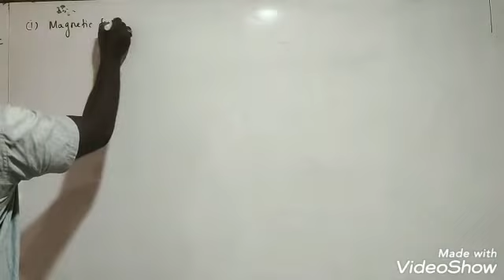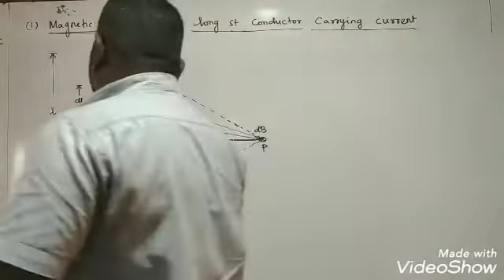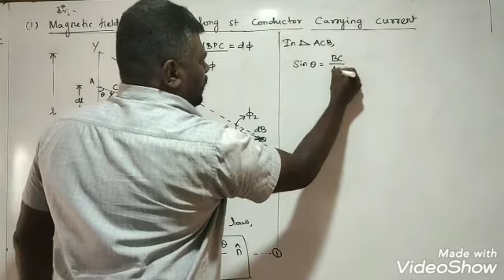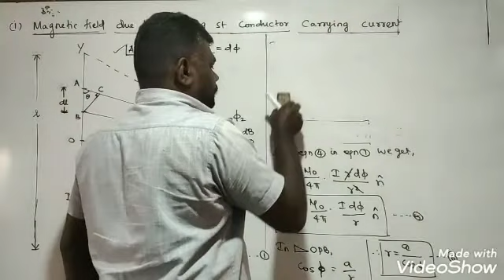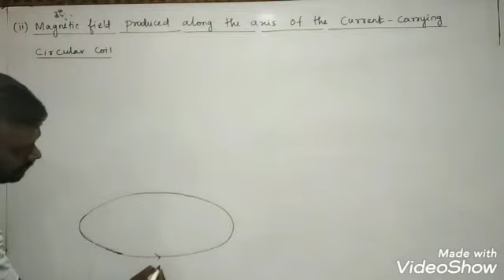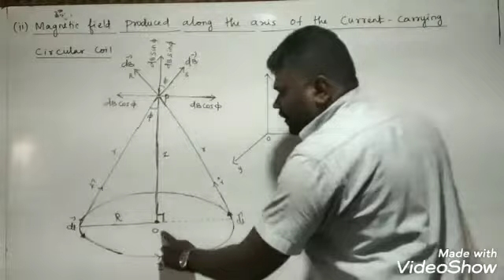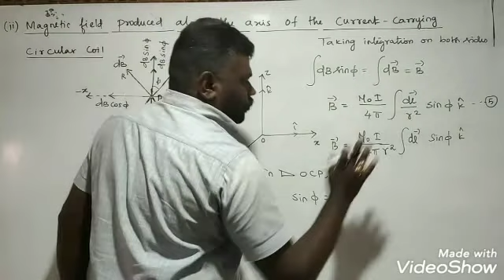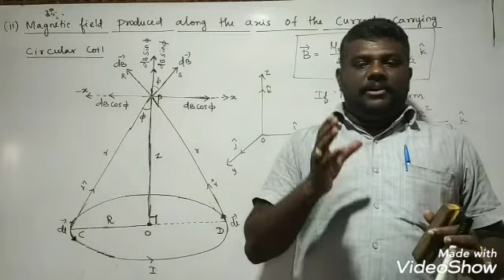plus two physics chapter 3 part 14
This video is making for plus two physics students